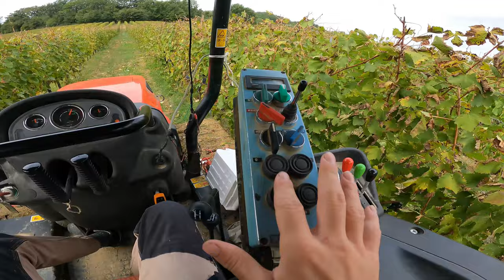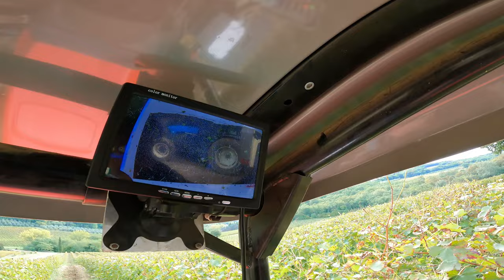ULTIMO GIORNO DI VENDEMMIA .. HO AVUTO L'ONORE DI FINIRE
ciao a tutti , siamo riusciti finalmente arrivare al termine anche di questa vendemmia 2024, l'ultimi giorni non sono stati semplici per via di tutte le pioggia che è caduta e non ha reso semplice la lavorazione nel campo con la nostra vendemmiatrice.